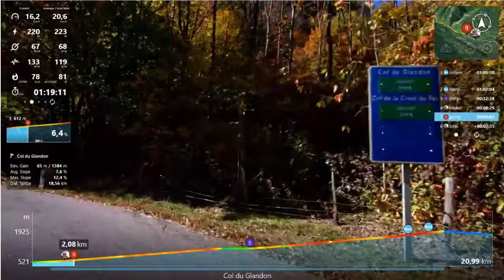Tacx Training 2020-12-15 Col de Glandon